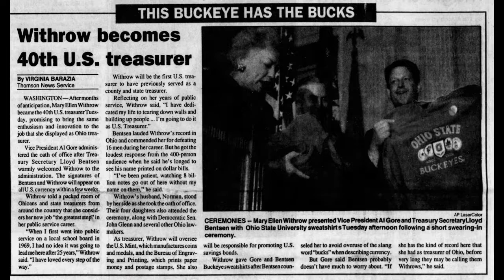Mary Ellen Withrow "WWGH Radio 107.1FM looks back"